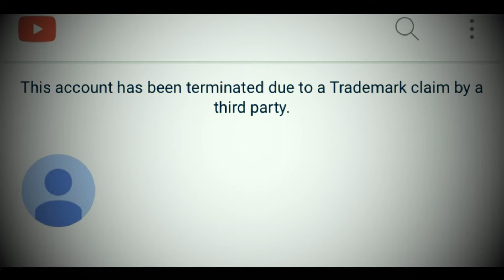R.I.P V Mario (Omegle Mario)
If u think I Mario is bad at singing you're dumb.

BALLS IN YOUR JAWWWWW